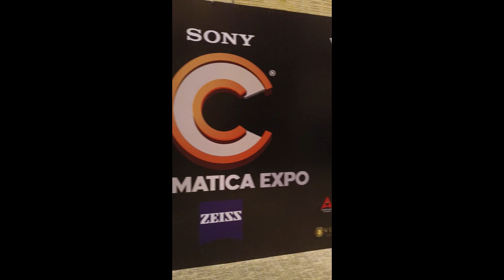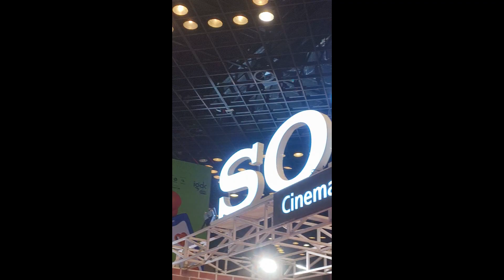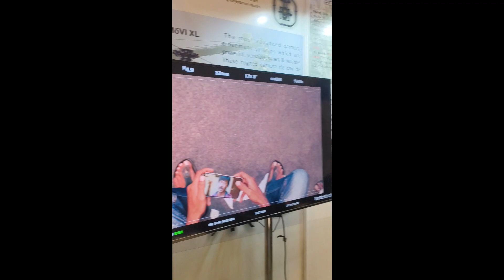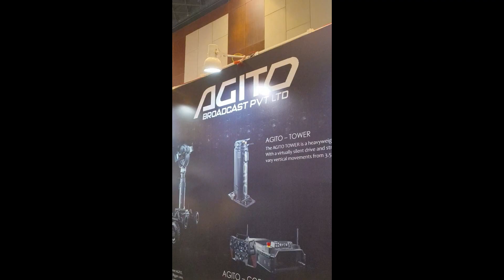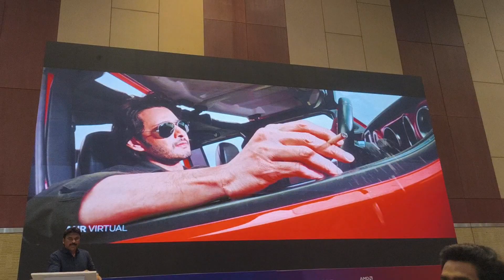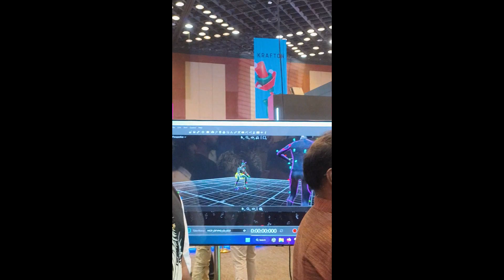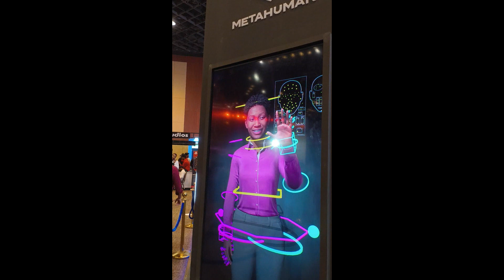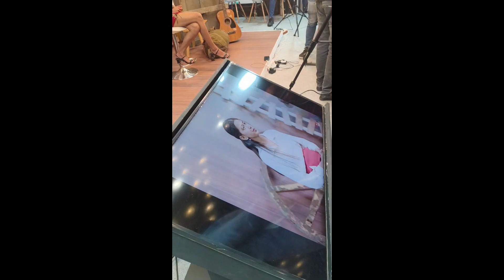cinematic expo in hitech exbhition centre hyderabad cinematic expo #2024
In this video i make a tour of cinematic expo in hitech exbhition centre hyderabad
1.
2.
3.
4.
5.
6.
7.
8.
9.
10.
11.
12.
13.
14.
15.